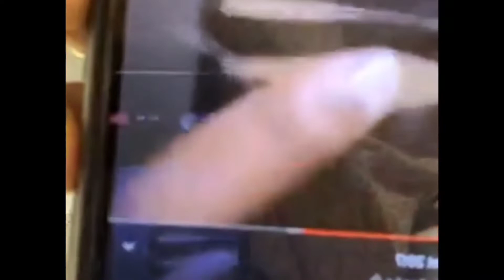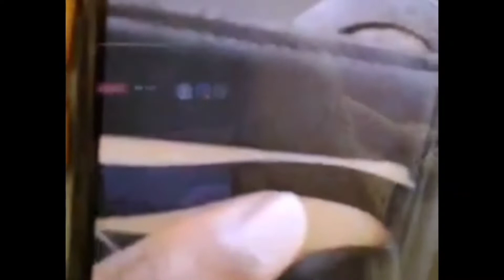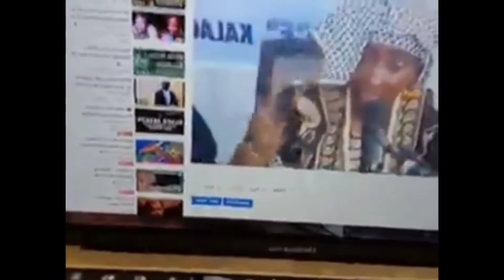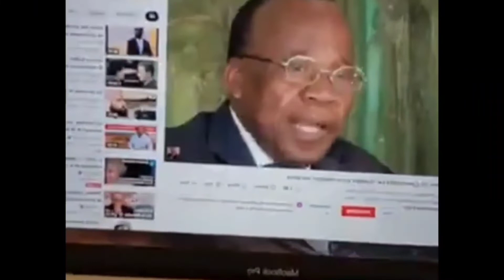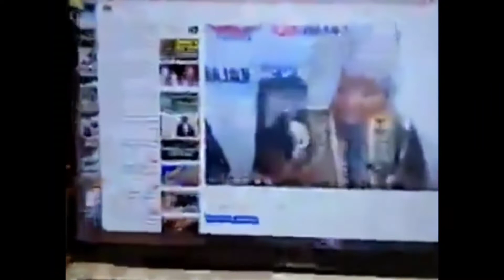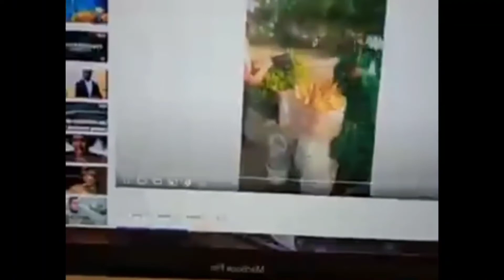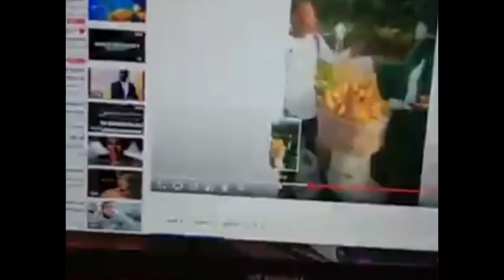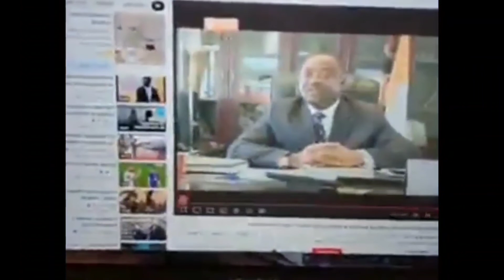Réponse à Aicha Koné la Gbagboïste qui s'associe aux putchistes pour dénigrer la Côte d'Ivoire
Réponse à Aicha Koné la Gbagboïste qui s'associe aux putchistes pour dénigrer la Côte d'Ivoire. Le Président Alassane ouattara continue le travail pendant que d'autres dansent. C'est ADO qui a fait le son.

aicha kone chante assimi le putchiste
aicha kone mali